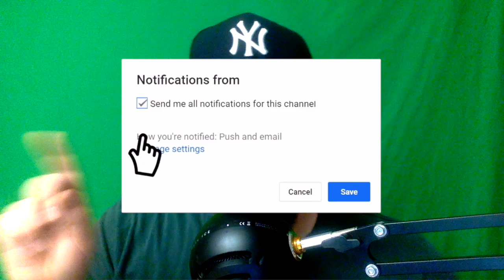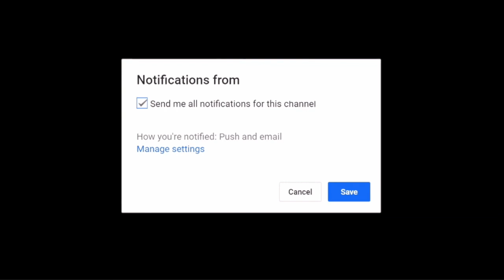I BET you DIDN'T KNOW THIS for Thanksgiving Deliveries! (DoorDash / UBER EATS / GrubHub)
In today's video we discuss "I BET you DIDN'T KNOW THIS for Thanksgiving Deliveries! (DoorDash & GrubHub)".

Also, please comment with your thoughts and prayers to cheer her up!